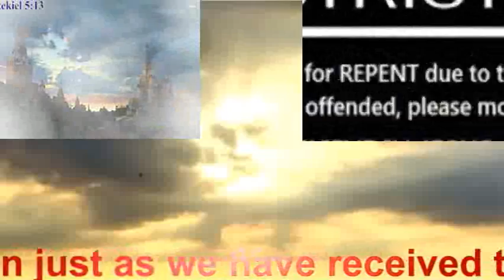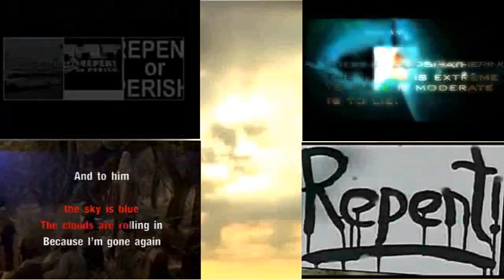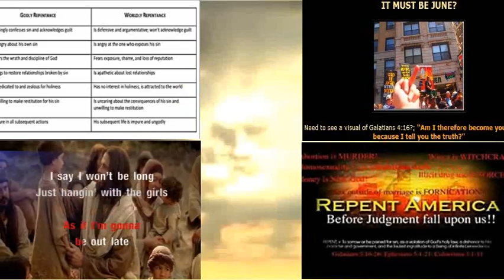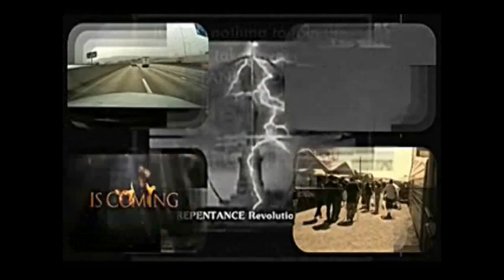02 Nov 2014 Daily Dose of Repentance Revolution-Pt1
11 years. It follows right on the heels of one of the worst droughts

2001 - TWIN TOWERS - The worst ever attack on American soil.

2005 - HURRICANE KATRINA - The most destructive and expensive

2007 - MASSACRE AT VIRGINIA TECH - The worst school shooting

2007 - HOUSING CRISIS - Start of the worst (by far) housing crash

2008 - FINANCIAL PANIC - The beginning of the worst economic

2011 - TORNADO OUTBREAK - The largest outbreak of tornadoes

2012 - DROUGHT - The worst and most extensive US drought in

2012 - SUPER-STORM - A 1000-mile-wide hurricane that slams